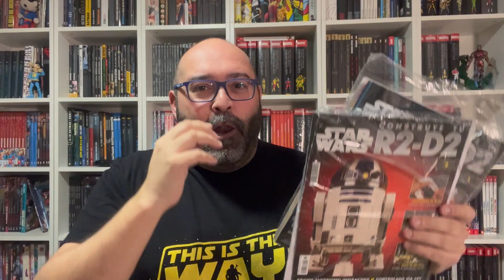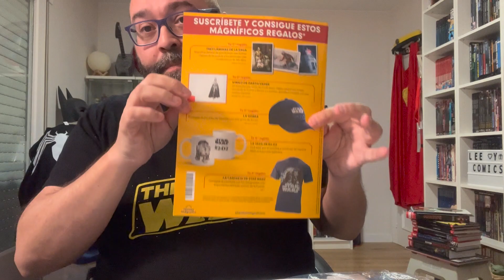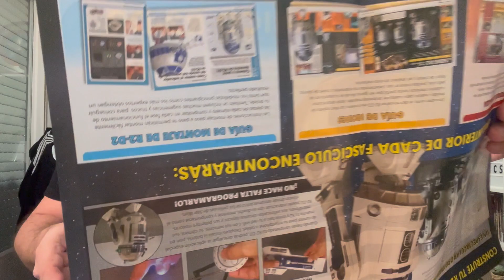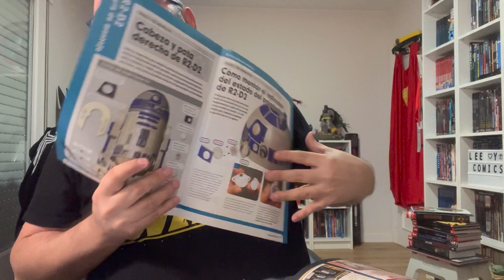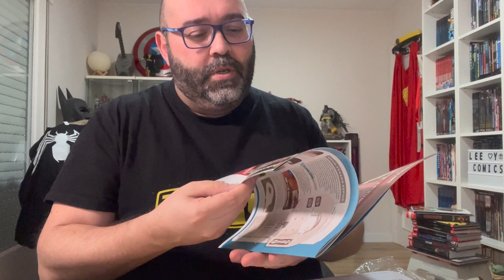REVIEW DEL COLECCIONABLE PARA MONTAR TU R2-D2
Pese a que voy saturado y tengo aún que montar a KITT no he podido evitar hacerme con el coleccionable de Planeta de Agostini para montar a tu R2-D2, la verdad es que las posibilidades del droide son una pasada. ¡Así que pienso construirme uno!

En este enlace os podéis hacer la coleccion!